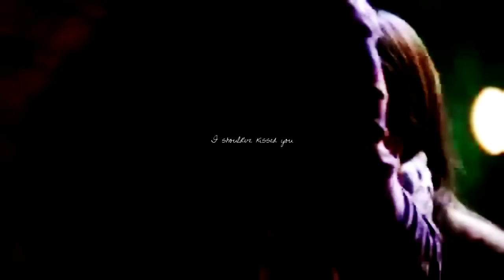zoe & wade "goodnight kiss"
FOR ENTERTAINMENT ONLY. so after my depressing break up vid i wanted to make a more happy vid of zoe and wade. hope everyone likes it. please comment, like, and subscribe